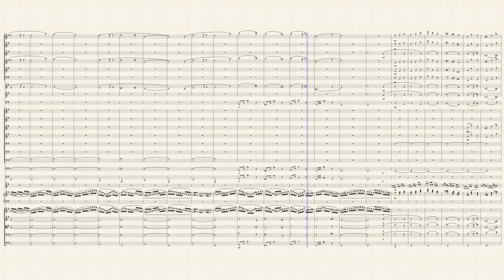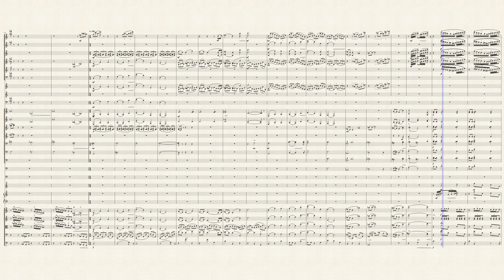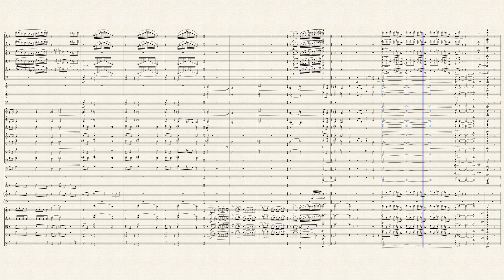Harry Potter Medley Full Orchestra